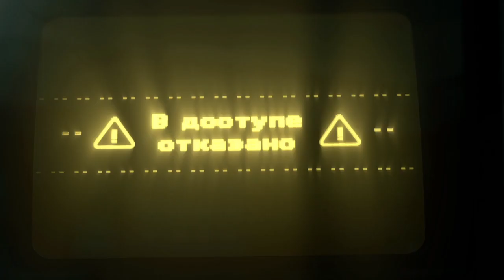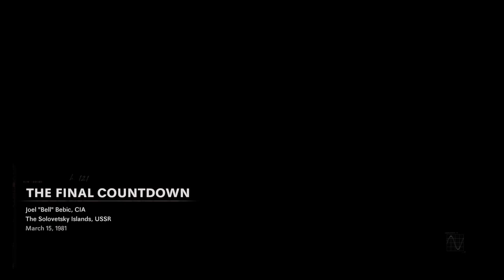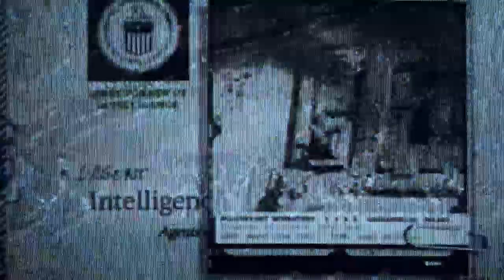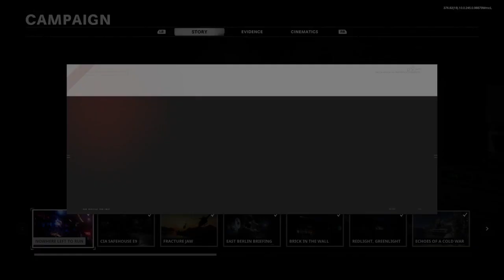BRUH NO WAY THATS THE ENDING | Cod cold war ep10 (80th) pt5